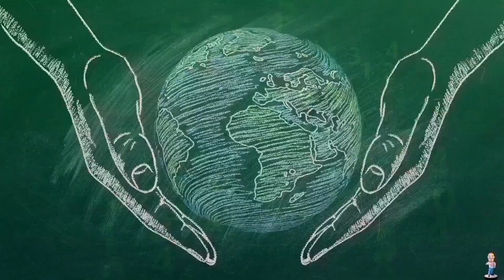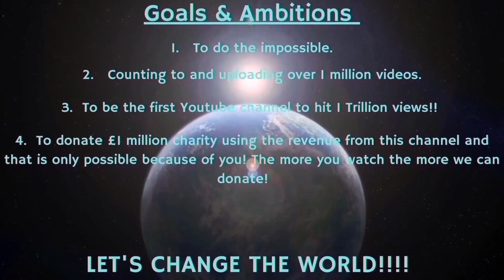Counting to ONE MILLION!!, This is Number 87,450